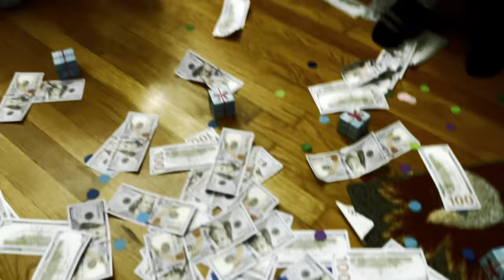Hugo Jr’s Half & Half Thanksgiving {2023}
On Thanksgiving I spent time with my mom and my dad and they both had something great going on, in this video we can see the different atmospheres, hope you enjoy!